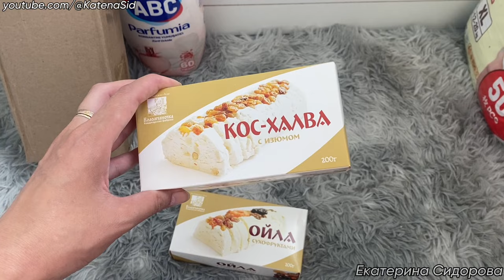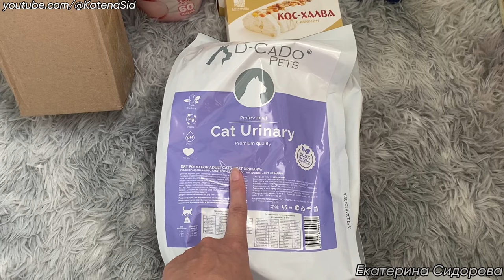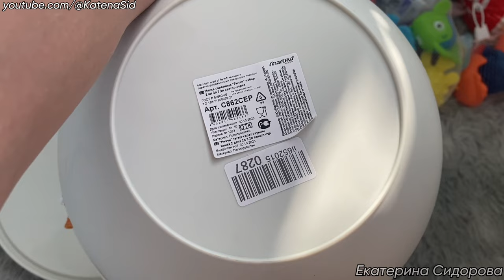Распаковка покупок с Wildberries и Ozon 🛍️ КРУТАЯ палетка почти даром 🔥 Декоративка и вкусняшки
Обзор моих покупок 🛍️
✅ Мои контакты✅
★Нельзяграм   _katena_sidorova
🔹 Обзор не спонсирован, делюсь личными покупками, видео несет информационный характер